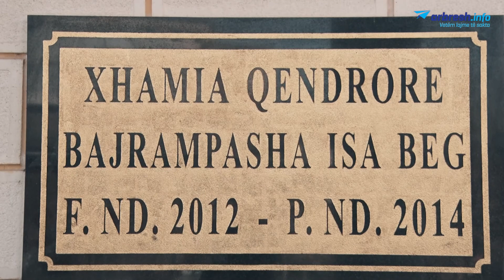Xhamia që mbledhë myslimanët e dy Mitrovicave, binjakja e veriut nuk u rindërtua kurrë